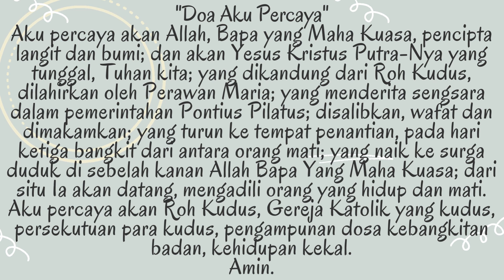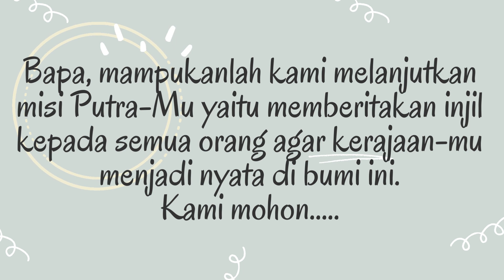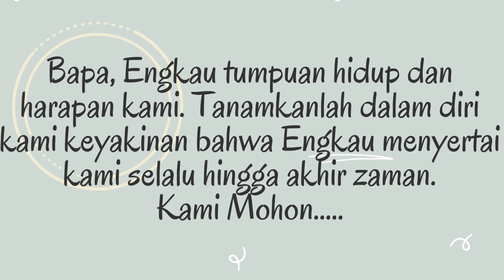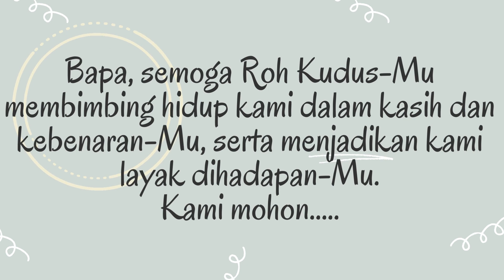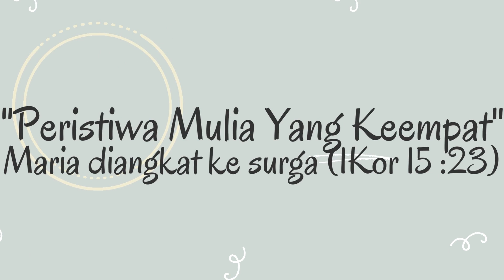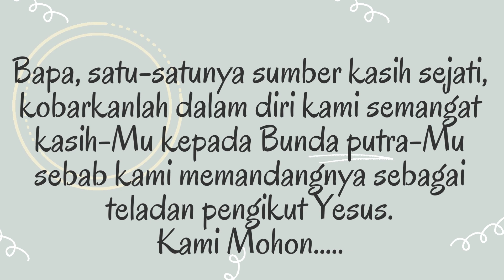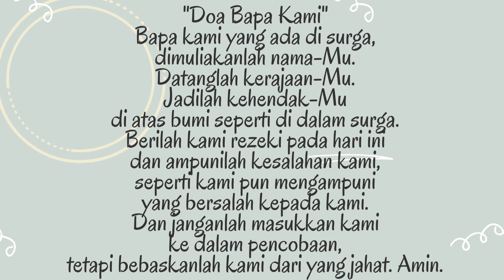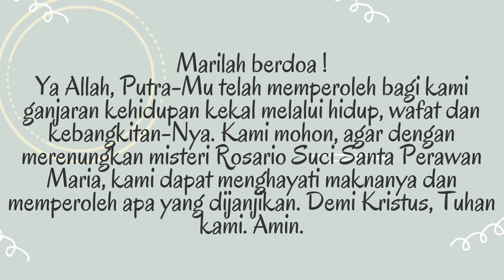Doa Rosario Peristiwa Mulia - 15 Oktober 2023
Pada kesempatan ini, saya mengupload Doa Rosario Peristiwa Mulia - 15 Oktober 2023
Semoga bermanfaat
Bergabung dengan channel ini untuk mendapatkan akses ke berbagai keuntungan: